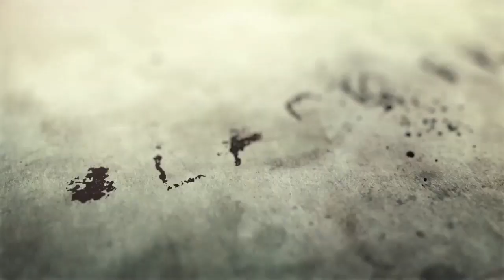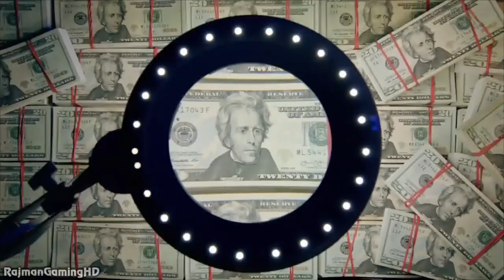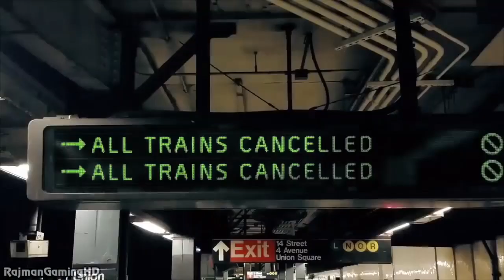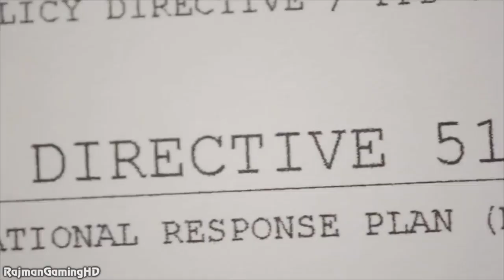Did The Division Predict The Corona Virus? (COVID 19)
Did the trailers from Tom Clancy's The Division predict the future? Of course it's not one to one with everything in the trailer but it is very similar to what we see happening today with the Corona Virus (COVID 19).